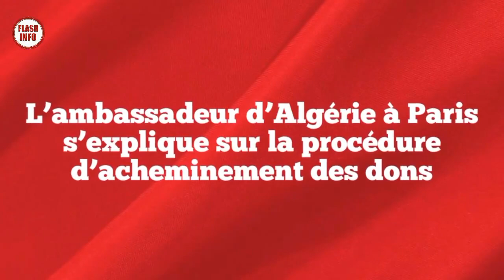Scandale financier : Fin d'instruction du dossier de Houda Faraoun et ses collaborateurs...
des médecins dénoncent le manque d’oxygène.

Covid, chômage, armée, mca : les principales annonces de Tebboune.

L’ambassadeur d’Algérie à Paris s’explique sur la procédure d’acheminement des dons.